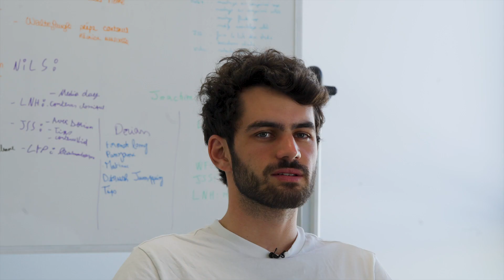3 MOIS CHEZ JUMPSTART - E2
Plongez avec nous dans les coulisses des trois derniers mois chez JSS ! Des projets excitants et des défis surmontés avec brio. Une aventure intense que nous sommes impatients de partager avec vous.